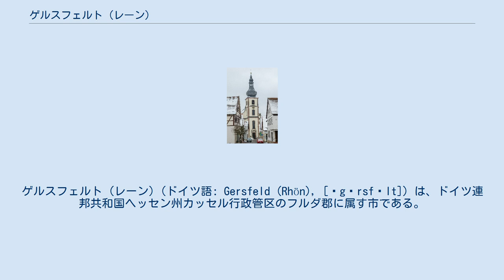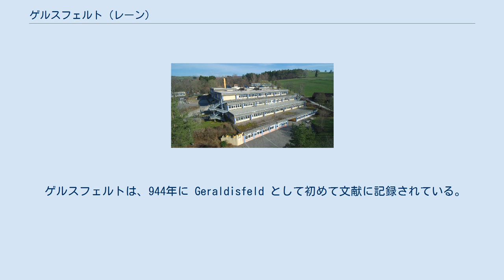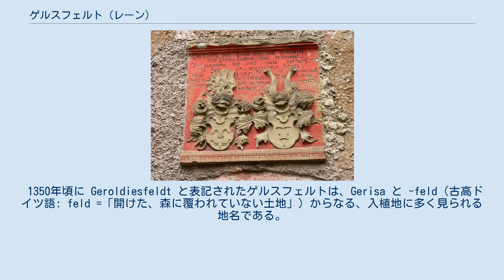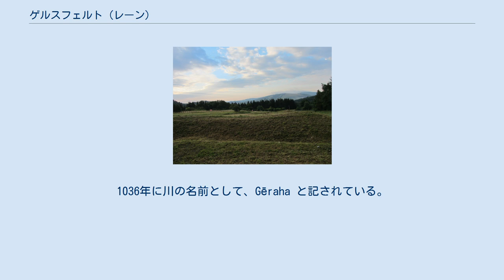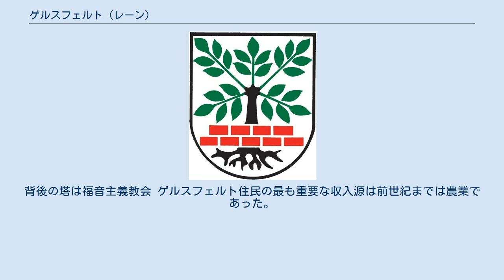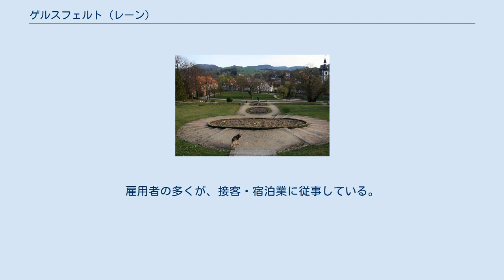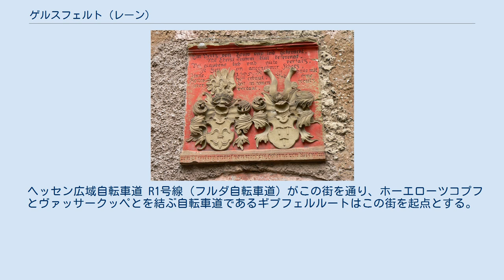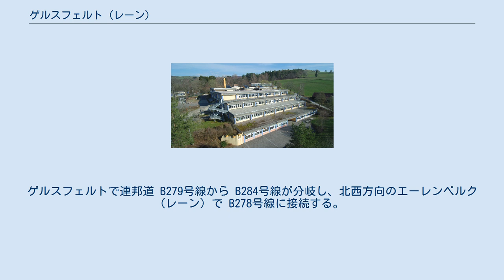ゲルスフェルト (レーン)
ゲルスフェルト (レーン)（ドイツ語: Gersfeld (Rhön), [ˈgɛrsfɛlt]）は、ドイツ連邦共和国ヘッセン州カッセル行政管区のフルダ郡に属す市である。
本市はヘッセン州東部、レーン山地内に位置している。
ゲルスフェルトは、「気候の良い保養地」として、あるいはクナイプ水浴の町として知られ、レーン生物圏保護区を通る遊歩道の起点であり、ウィンタースポーツの町でもある。
南のハーダースヴァルトは、ヴィルトフレッケン練兵場の北部分にあたるため、大部分が立ち入り禁止となっている。
 ゲルスフェルトの中心部 ゲルスフェルトは半円形に山に囲まれている。
この山は、自然地域区分としてはホーエ・レーン山地に属しているため、町は2つの自然地域区分の境界上に位置していることになる。
この保養地は、UNESCOのレーン生物圏保護区内を南西に向かって流れるフルダ川の谷に位置している。
 市町村再編によって1971年/1972年に、アルテンフェルト、ダルヘルダ、ギーヒェンバッハ、ヘッテンハウゼン、マイアースバッハ、モスバッハ、オーベルンハウゼン、レンガースフェルト、ローデンバッハ、シュパールブロート、ロンマース、ザントベルク、シャッヒェンがゲルスフェルトに合併した。
これらの地区の多くは谷底の辺縁部や、横谷との合流部に位置している。
 この町の面積の1/3以上 (34.7 %) が草地を多く含む農業用地で、町内の中高度の多くを占めている。
森林の占有率も高いが (37.9 %)、これは集落から比較的離れた斜面や高度の高い場所に限られている。
 ゲルフェルトは、北はポッペンハウゼン、北東はエーレンベルク（ともにフルダ郡）、東はオーバーエルスバッハおよびビショフスハイム（バイエルン州レーン＝グラープフェルト郡）、南はヴィルトフレッケン（バイエルン州バート・キッシンゲン郡）、西はエーバースブルク（フルダ郡）と境を接している。
 本市は、市名の由来となったゲルスフェルトの他、12の市区から構成されている: アルテンフェルト、ダルヘルダ、ギーヒェンバッハ、ヘッテンハウゼン、マイアースバッハ、モスバッハ、オーベルンハウゼン、レンガースフェルト、ローデンバッハ、ロンマース、ザントベルク、シャッヒェン。
また、市域内に廃村ザムパハがある。
 ゲルスフェルトは、944年に Geraldisfeld として初めて文献に記録されている。
その由来はシュネーベルク家にある。
 スウェーデン砦跡 フルダは1059年にフルダ領となった。
フルダ修道院院長ハインリヒ7世は、皇帝カール4世からゲルスフェルトに都市権・市場開催権を授ける許可を得た。
しかしこの町には防衛施設は建設されていなかった。
 強大なヴュルツブルクやフルダの所領の他に、中世後期からは小さな貴族家も比較的独立した独自の権力地域を設けていった。
1402年と1428年にヴュルツブルク司教領は、元々フルダの村であったゲルスフェルトを、その水城とともに、フォン・エーバースベルク・ゲナント・フォン・ヴァイアー家にレーエンとして与えた。
これによりゲルスフェルトはフルダの影響力から離れた。
この貴族家は、宗教改革の過程で宗教的高権を主張して（カトリックである司教領から分離することで）その地域における高権を完全なものとし、独立の決定的な部分を獲得することができた。
三十年戦争では、ビショフスハイムへの街道を監視するためにレースベルク山にスウェーデン砦とも呼ばれる防衛施設が設けられた。
 本市は1656年に帝国騎士のフォン・エーベースベルク家およびフォン・シュタイナウ・ゲナント・シュタインリュック家の下で、フルダの領主権下から完全に離れ、皇帝直轄地となった。
かつての帝国騎士領として、ゲルスフェルトと現在この市に属す周辺地域は、現在に至るまで、主にカトリックの地域にありながら福音主義の信仰を保っている。
アルテンフェルト、ゲルスフェルト (レーン)、キッペルバッハ、マイアースバッハ、モスバッハ、オーベルンハウゼン、ローデンバッハ、ロンマース、ザントベルク、シャッヒェンがゲルスフェルトの支配下に属していた。
エーバースブルク領主家は、おもに財政上の理由から、近世、16世紀から17世紀におけるゲルスフェルト周辺の再開発に決定的な役割を担った。
これに対して、18世紀から19世紀には新たな村の建設はほとんど行われなかった。
成長した集落の、わずかな拡大と密集化が起こっただけであった。
この居住地の姿と組織に決定...